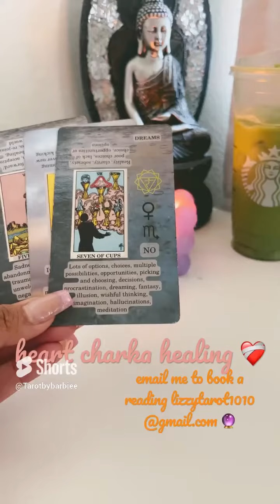june collective reading !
READINGS : 15 minutes $25  mini read
LOVE READING:
25 minutes $40
30 minutes $75
GENERAL READING
35 minutes $ 60
45 minutes $90
1 hr. $160
SAME DAY READINGS :
30 minutes $110
60 minutes $200